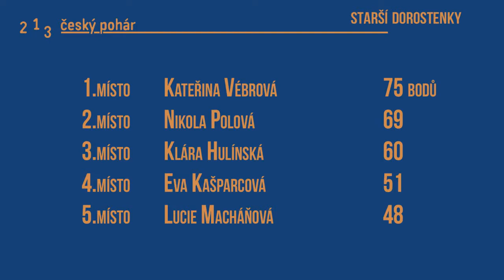7 Starší dorostenky